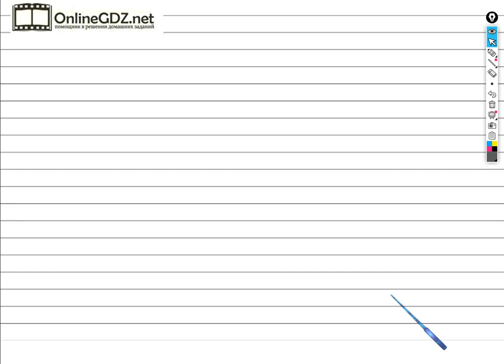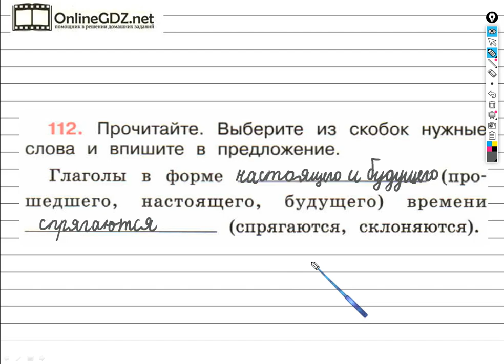Упражнение 112 - ГДЗ по Русскому языку Рабочая тетрадь 4 класс (Канакина, Горецкий) Часть 2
Чтобы выполнить задание №112 на странице 50, для этого нужно уметь вписывать пропущенные слова в данное предложение. Вы можете выполнить это задание за 1 - 2 минуты просмотрев наше видео.